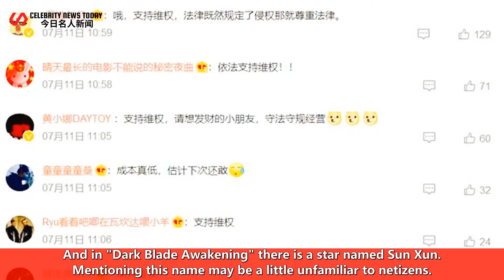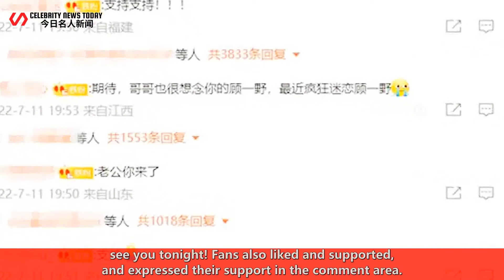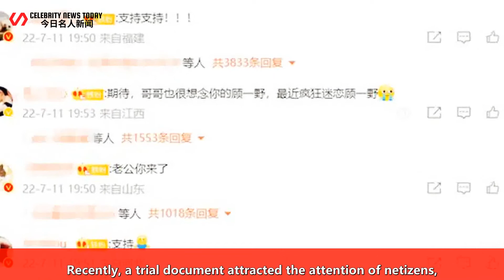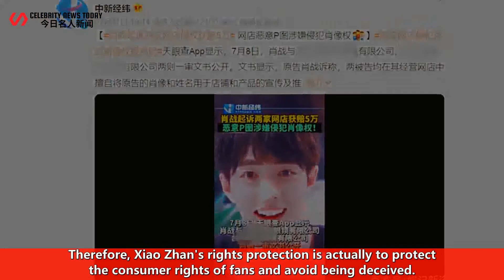Xiao Zhan called for the new drama "Squad Leader", the infringement lawsuit has also been won, and n